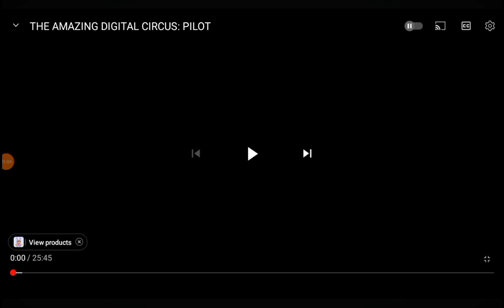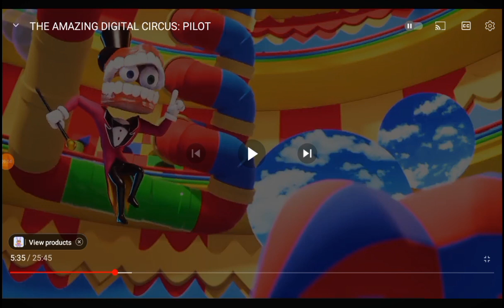Reacting To The Amazing Digital Circus 🤹‍♂️ 🎪 Pt.1